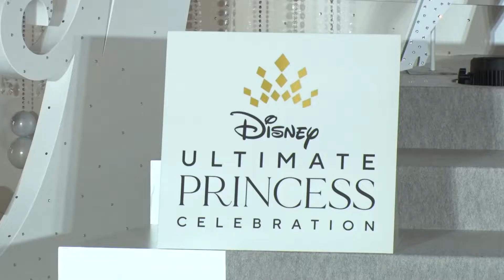ディズニーのクリスマスツリーが点灯、グランフロント大阪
大阪駅の大型商業施設グランフロント大阪（大阪市）で11月10日、クリスマスツリー「Eternally Bright」の点灯式が行われた。北館1階のナレッジプラザに設置されたクリスマスツリーは、ディズニーが“勇気と優しさ”をテーマに届ける祭典アルティメット・プリンセス・セレブレーションとのコラボレーション企画。ディズニープリンセスのモチーフが舞い踊る、高さ11メートルのオルゴールを表現している。テーマソング「Starting Now〜新しい私へ」の調べに乗せたライティングショーが、12月25日（土）まで毎日開催される。

点灯式に登場したのは、世界を舞台に活躍する柔道家の阿部詩（あべ・うた）さん。「東京五輪では、自分の“勇気”を振り絞って戦いました」と今夏の大会を振り返った。無観客試合ではあったが、「画面越しから皆さんのたくさんの応援が私に届いて、東京五輪の舞台で優勝することができました。皆さんからたくさんの優しさをいただいて、今ここに立てていると思っている」と、“優しさ”が試合のエネルギーの源であると伝えた。